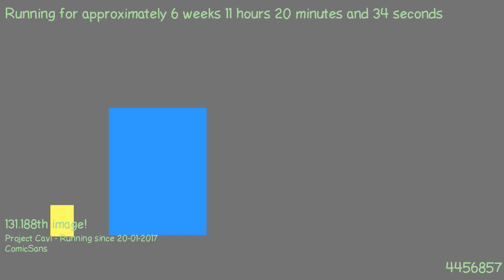1488619498 - Webdriver Cavi - H2